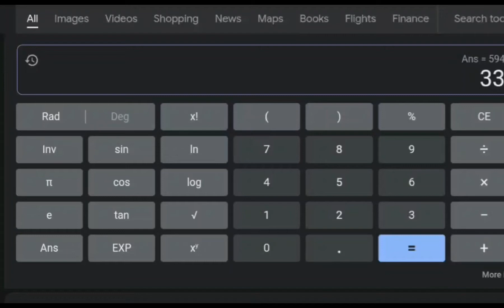Infinity (video idea from @Spiceables )